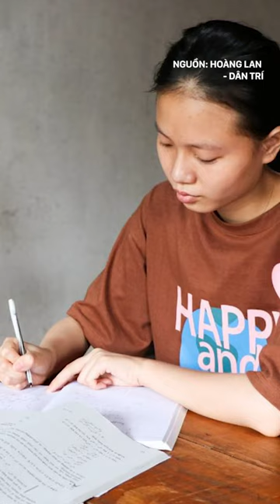Mất cả bố lẫn mẹ trong một tháng, cô bé mồ côi vượt lên nỗi đau dự thi tốt nghiệp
🖌️ KENH14 NEWS | Mất cả bố lẫn mẹ trong một tháng, cô bé mồ côi vượt lên nỗi đau dự thi tốt nghiệp

Chỉ trong vòng một tháng, Hải Yến lần lượt mất cả bố lẫn mẹ. Gói ghém nỗi đau, nữ sinh nghèo tham dự kỳ thi tốt nghiệp THPT năm 2023